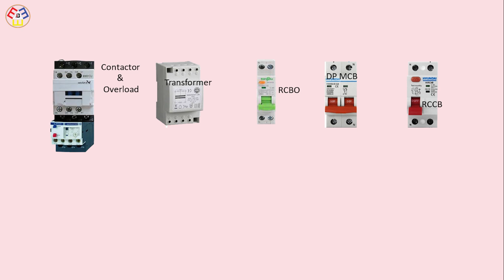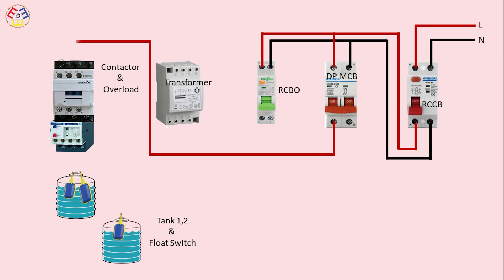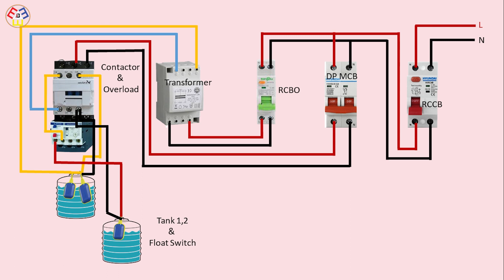How to Make Contactor and Overload With Tank Wiring | float switch connection with contactor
This video shows How to Make Contactor and Overload With Tank Wiring Diagram. Float switch connection with contactor. This circuit is very simple and easy to make. In our channel, you can see electrical, electronic, and robotics-related videos. Please stay with us for more learning.